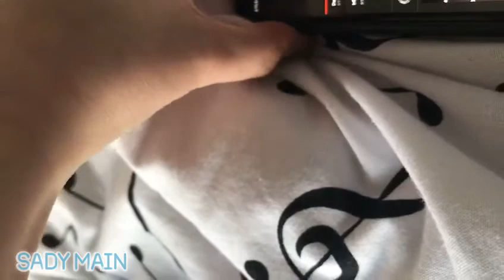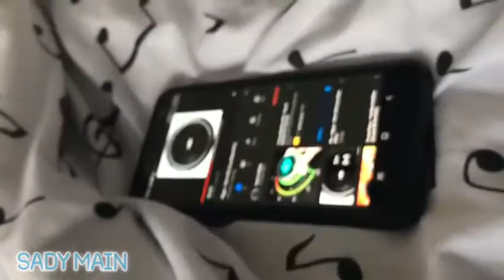Jbl flip 3 extreme LFM gone into safe mode!!!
Omg so cool  lfm on flip 3 is     + & -